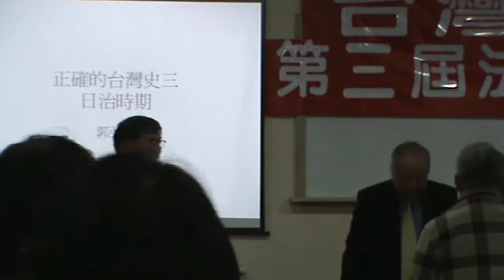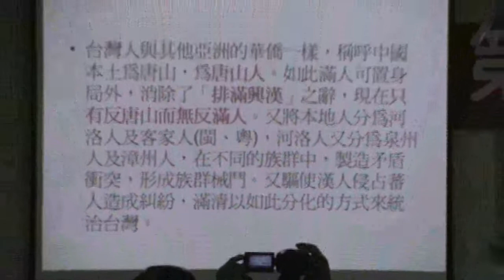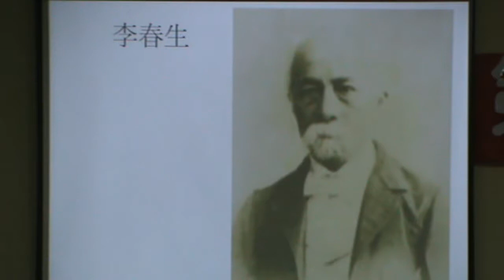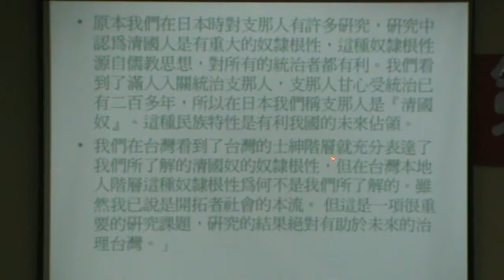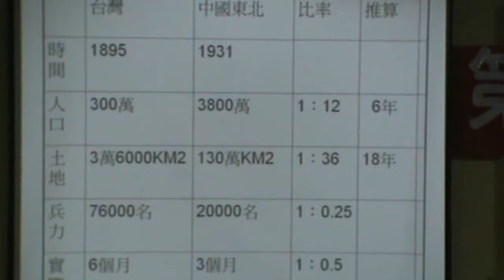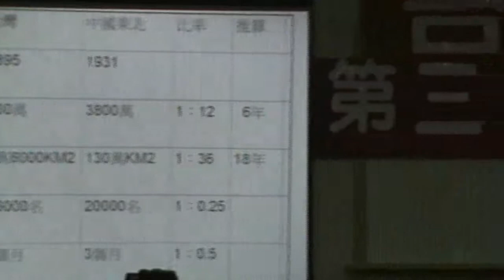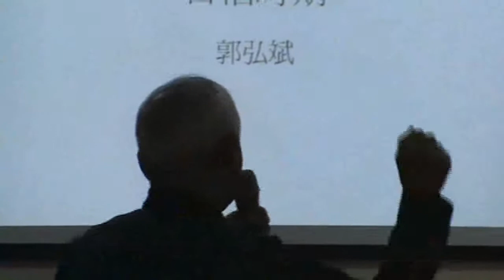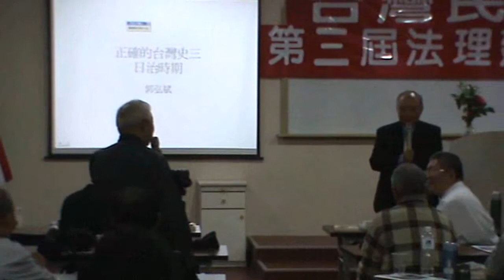台灣民政府第三屆法理建國學院M2U00018